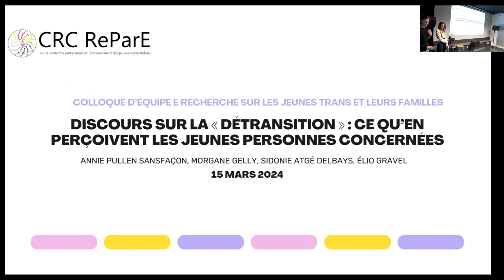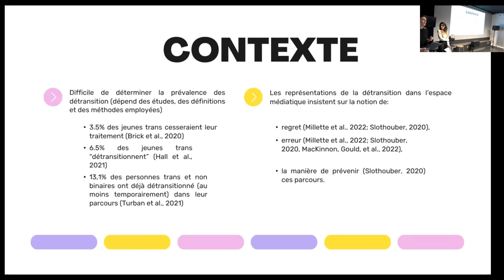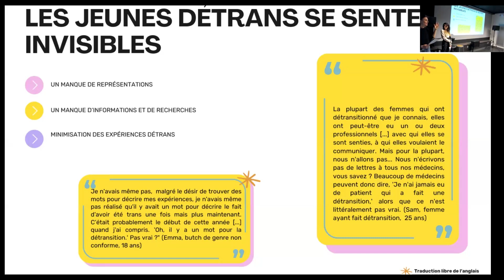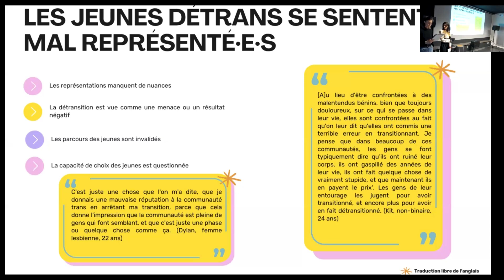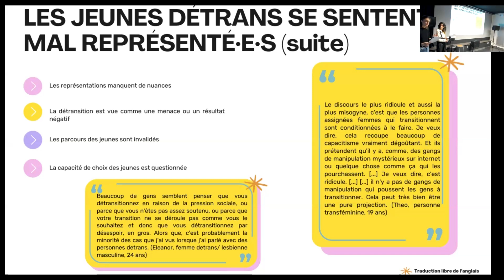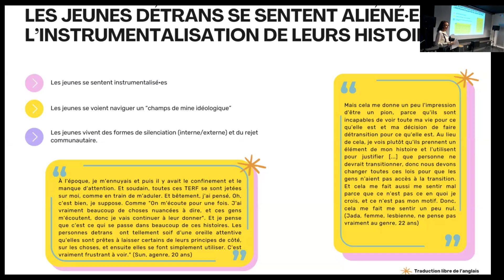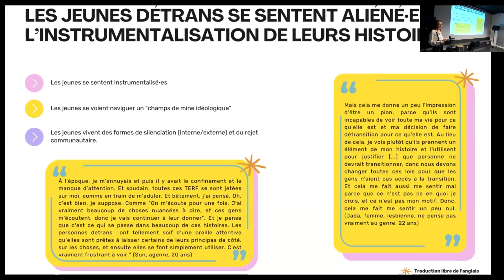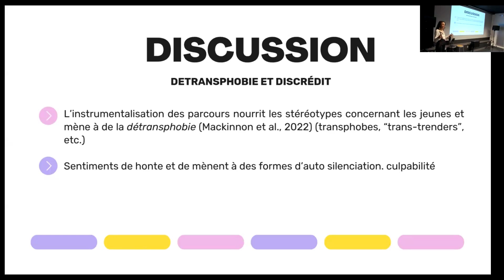Discours sur la « détransition » (Gelly et Atgé-Delbays, 2024)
Discours sur la « détransition » : ce qu’en perçoivent les jeunes personnes concernées (Gelly et Atgé-Delbays, 2024)

Morgane Gelly (elle/iel) est conseillèr·e principal·e à la recherche pour la Chaire ReParE.

Sidonie Atgé-Delbays (elle) est candidate au doctorat en sciences humaines appliquées à l’Université de Montréal sous la direction de la professeure Annie Pullen-Sansfaçon. Elle est aussi auxiliaire de recherche à la CRC ReParE sur la recherche partenariale et l’empowerment des jeunes vulnérabilisés. Dans ce cadre, elle a rejoint le projet Discours (De)trans en septembre 2023.

COLLOQUE DE L'ÉQUIPE DE RECHERCHE SUR LES JEUNES TRANS ET LEURS FAMILLES - 15 mars 2024 - Université de Montréal